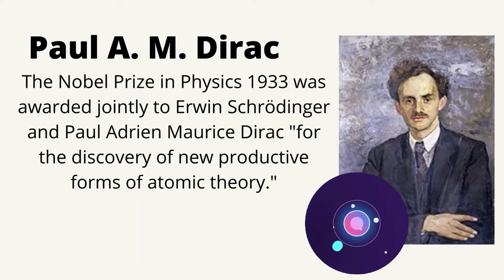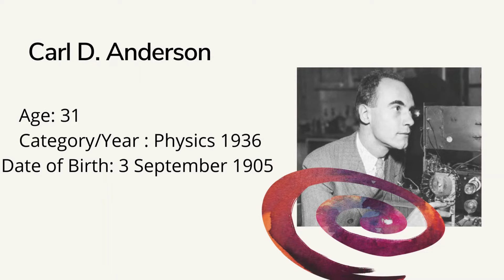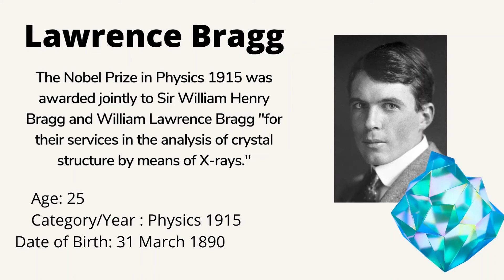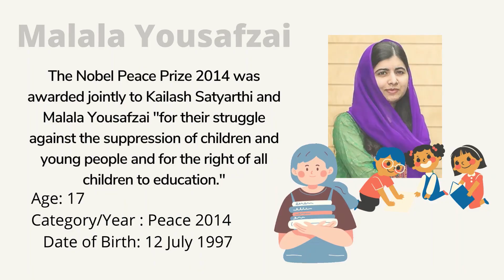7 Youngest Nobel Prize laureates